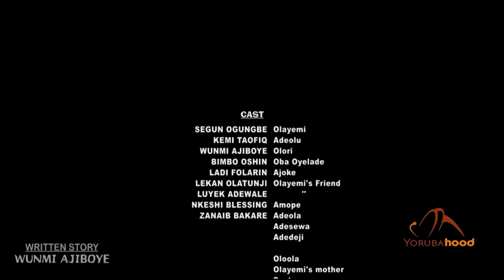Omotayo - Latest Yoruba Movie 2020 Romantic Drama Starring Nkechi Blessing | Kemi Taofeek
Bimpe falls into a deep mess just a few days to her wedding. Her marriage is been threatened by this act. She is in a dilemma of loosing what she holds dear to her heart.